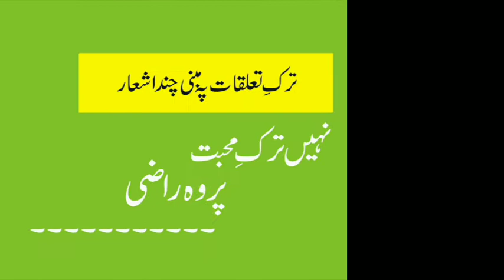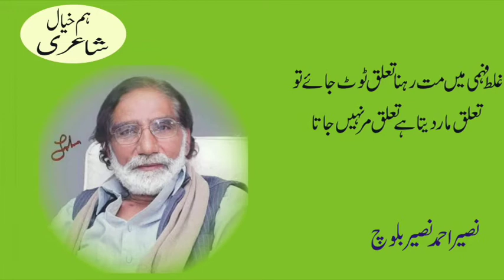Tark-e- Ta'aluq | Sad Poetry | John Elia | Wasif Ali wasif | new Meer taqi meer | Naseer Bloch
Hum khayal poetry
Hum ap ko is chhanal pe mukhalif shaaoron k shiar aik mouzu k hawale se pesh karte hain
Humara aaj ka mouzu hai Tark e ulfat
Takr e ta'aluq jis mein hum ne bahut achy achy shiar jama kiye hain
Umeed karte hain ap ko humari yeh kawish pasand aaye gi
Comment box mein apni raaye ka izhar zaror kijiye ga